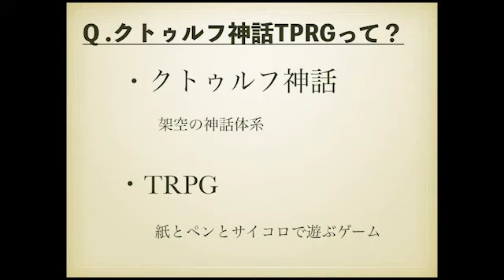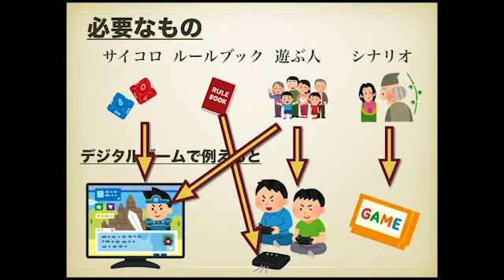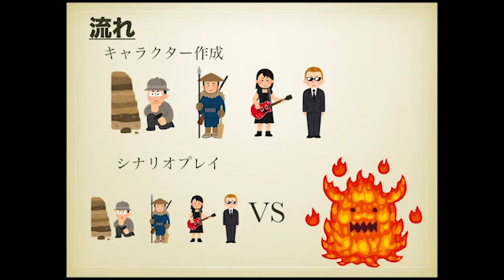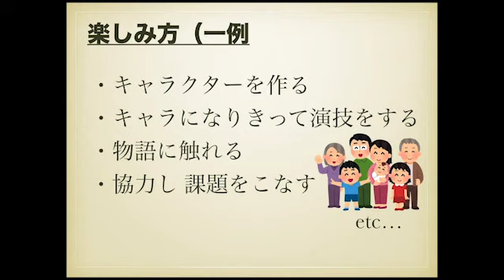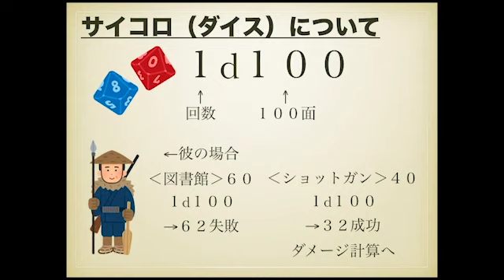クトゥルフ神話TRPGについて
初めてのクトゥルフTRPGをやる友達3人に
直前に説明したものです！
さわりの部分の説明になっております！